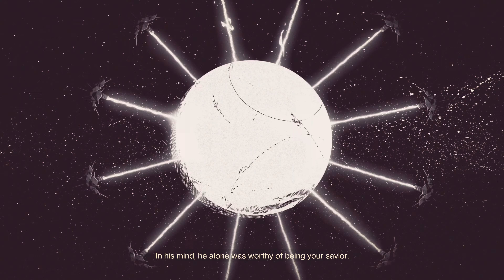Operation: Son of Saturn Weekly Mission GamePlay & CutScene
Operation: Son of Saturn GamePlay & CutScene
00:00 Operation Son of Saturn
00:12 Iron Temple
08:08 Cut Scene